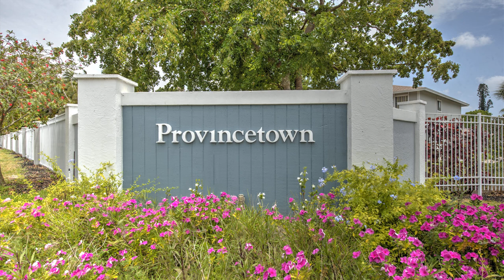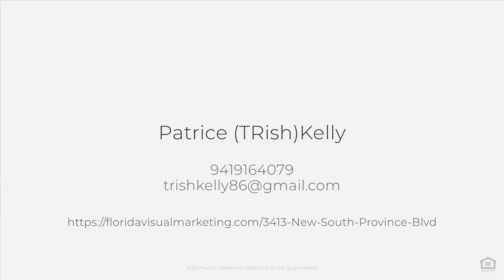3413 New South Province Blvd, Fort Myers, FL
See the Property Website! :: Patrice (TRish)Kelly - Cape Premier Realty - 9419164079